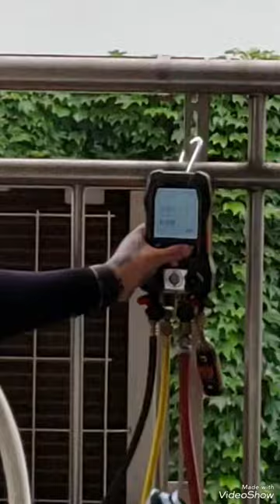KOREA/Air conditioning installation/에어컨설치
shorts#
Ahrumahri_korea vlog_in_korea
مصر _سعوديه عربيه_الاجزاءر_المغرب_الاردن